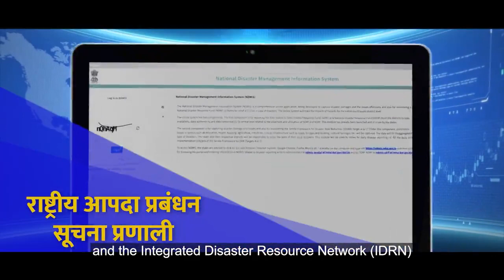Human resource & technological strengthening under Modi Govt has saved millions from disasters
Under the Modi Government, strengthening of human resource and technological capacities of the nation is helping save millions of lives from impacts of disasters.